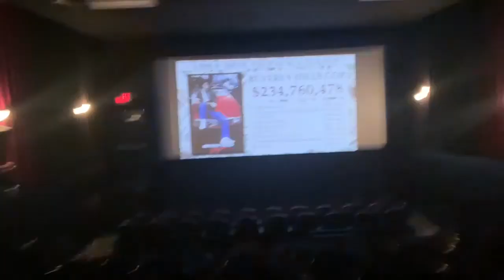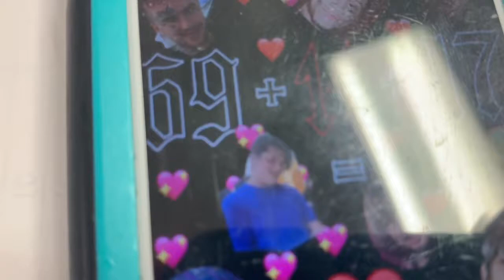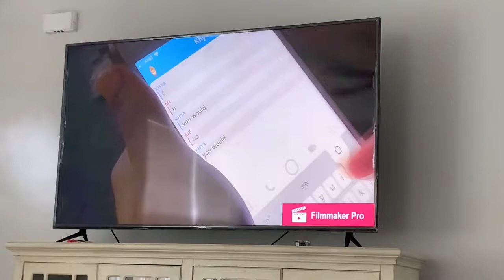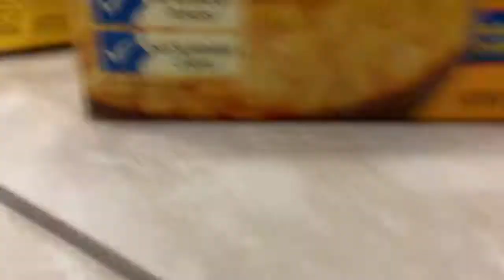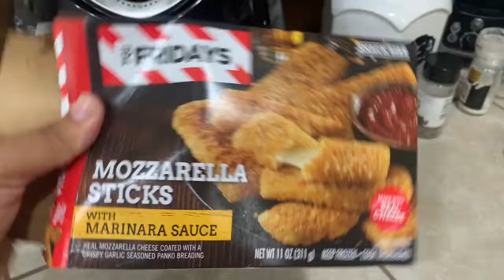It Chapter 2